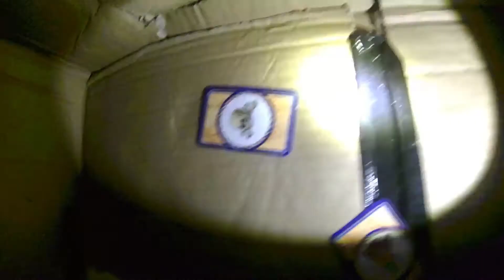Esacpe Room Box Fort (martivj)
Questo e' il link dell' escape room di inghilterra   spero che sia giusto  ':)